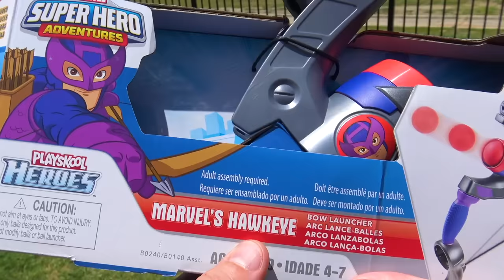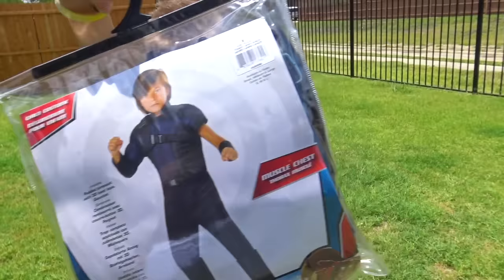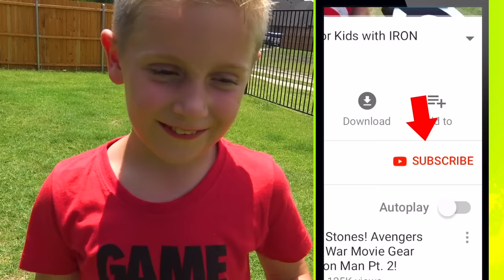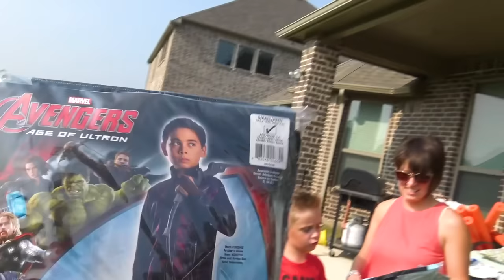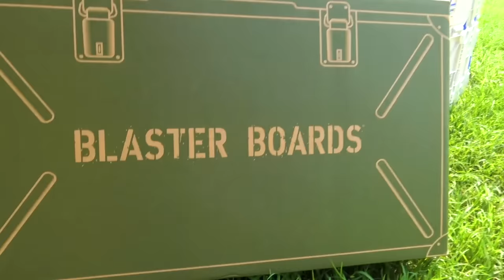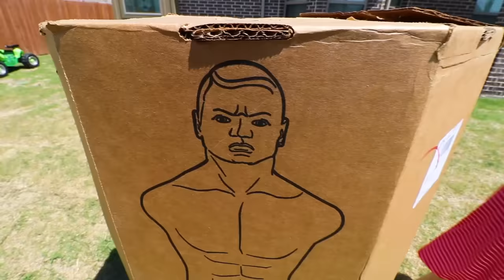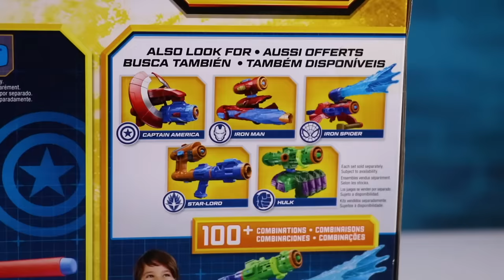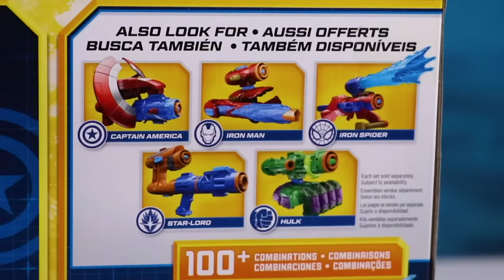Avengers Gear Test & Kids Games SuperCut! | KidCity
Get ready for the ultimate supercut of Marvel Avengers Gear Tests, Toys Review and Kids Games starring KidCity! We'll see Thor, Hawkeye, Spider-Man, Thanos, Captain America and more of your favorite Superheroes!

Episodes in this SuperCut:
1. Thor Hammer Toss from Avengers Infinity War:
2. Hawkeye's Bow Challenge and Water Balloon Pop!
3. Hawkeye vs Hawkeye Nerf Challenge with an appearance from Future Little Flash
4. Captain America Capture the Flag Challenge